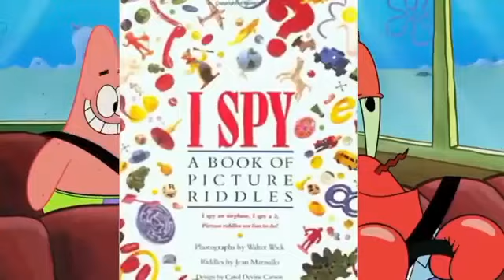Mr. Krabs likes taking patrick and spongebob on road trips